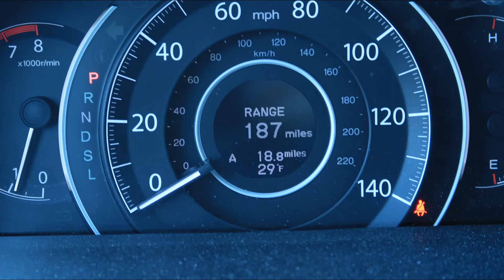November pics 2021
A slide show of pictures i took in November out and about in Bend area. It is so beautiful here.